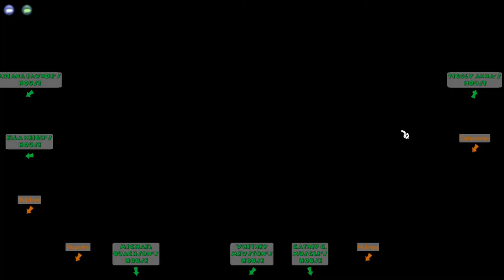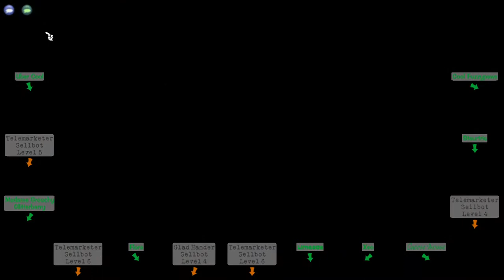Cog suit glitch again (not a tutorial)